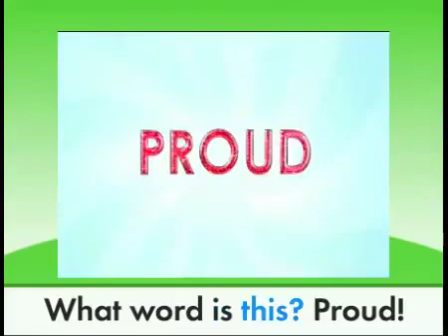June 8 2021 Super Why Vocabulary Vocabulary Proud